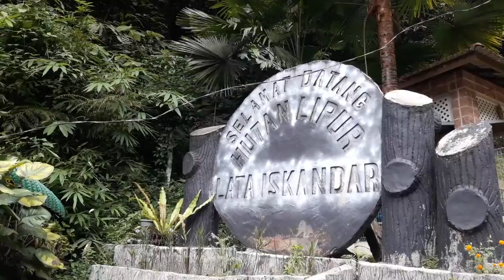ADA AIR TERJUN DI PINGGIR JALAN RAYA?? (BANG IKI: LOST IN MALAYSIA)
Di video kali ini, Bang Iki berada di Malaysia menyelesaikan sebuah misi. Tetapi didalam perjalanan, Bang Iki kelelahan. Namun alangkah terkejutnya ia melihat ada sebuah air terjun di tepi jalan raya. Bagaimana keseruan Bang Iki selama disana?